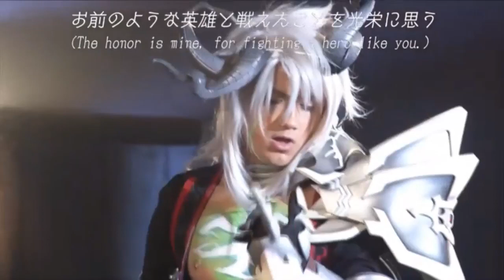World Cosplay Summit 2018 - Team Costa Rica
World Cosplay Summit 2018 FINALS

Venue: Nagoya Japan

Champion: Mexico
2nd place: Indonesia
3rd place: Thailand

Air Asia award: Mexico
Brother award(costume): Denmark
Azur Lane award: Indonesia
Laguna Ten Bosch Award (performance): Mexico
Futaba award: Mexico
Rinn award: Mexico
Spearhead award: Vietnam (Doraemon)
Nico nico douga award: Mexico

Only constructive comments are welcomed, any hate message will be deleted without notice.